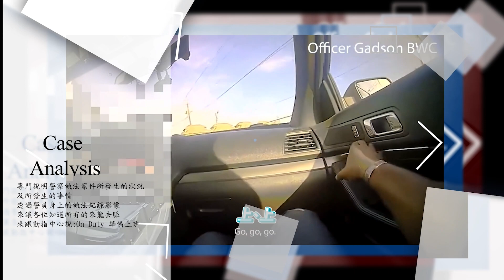警員攔停嚴重超速的警員，結果拒絕配合逃逸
↓GTA The Trilogy 俠盜獵車手三部曲終極版(GTA III GTA:Vice City GTA:San Andreas)播放清單↓
💻電腦配備💻
1.電腦種類:筆電
2.筆電型號:ASUS TUF Dash F15 FX516PM
3.中央處理器(CPU):Intel Core i5-11300H 3.10GHz
4.顯示卡(GPU):NVIDIA GeForce RTX3060 6GB GDDR6 6GB Laptop
5.記憶體(RAM):8GB DDR4-3200+Kingston 金士頓 DDR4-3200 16GB 記憶體 (共24GB)
6.筆電螢幕:15.6" FHD (1920 x 1080) IPS-level 144Hz
7.硬碟:512GB M.2 NVMe PCIe 3.0 SSD+ADATA 威剛 HV620S 1TB 外接式硬碟 (共1.5TB)
8.作業系統:Windows10